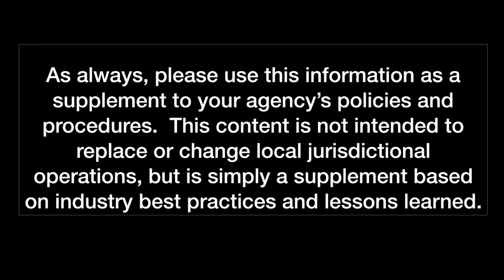Incident Command Simplified - Premier Episode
This is the premier episode of the Incident Command Simplified series.  In this series we will take an in depth look at the entire incident command system and breakdown each position into easy-to-understand steps to make you successful in the field.

This episode is an overview of the content we have planned for you in the upcoming episodes.